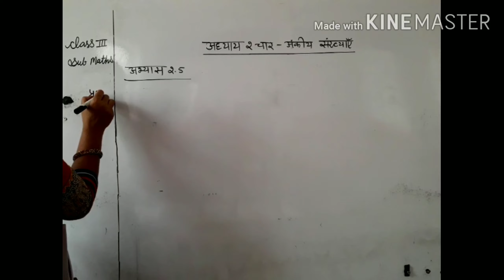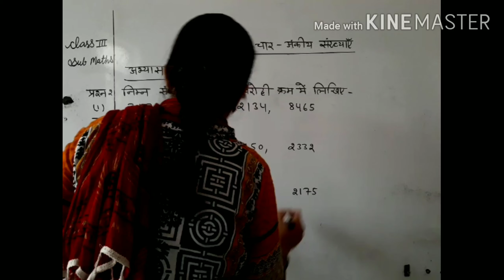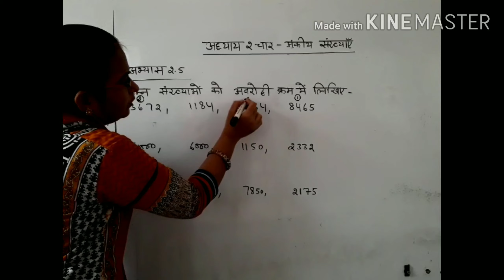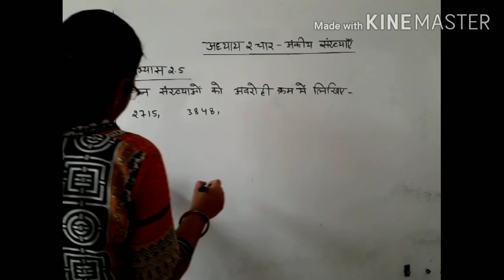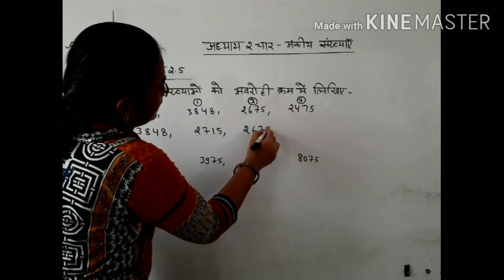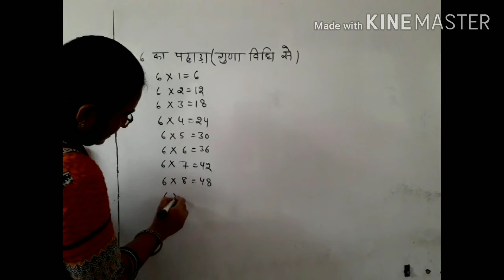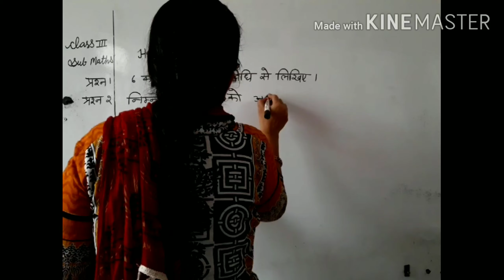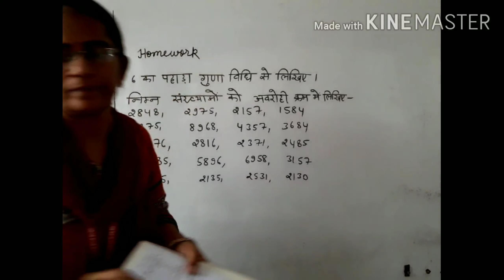Class 3 Exercise 2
चार अंकीय संख्याएँ